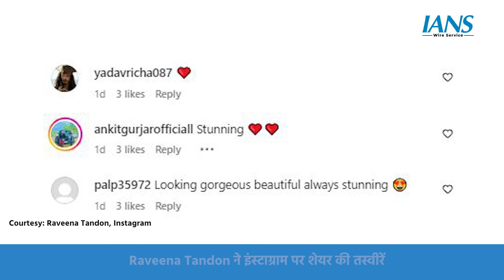Raveena Tandon की तस्वीरों ने गर्मी में लगाया हॉटनेस का तड़का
बॉलीवुड एक्ट्रेस रवीना टंडन सोशल मीडिया पर काफी एक्टिव रहती है। रवीना अकसर अपने सोशल मीडिया अकाउंट पर नए नए पोस्ट से अपने फैंस को इंप्रेस करती हैं और ऐसा ही इस बार भी हुआ है रवीना ने अपने इंस्टाग्राम पर कुछ फोटोज शेयर की है। फोटोस में रवीना लाल रंग की साड़ी पहने नजर आ रही हैं जिसमें में काफी हॉट लग रही है।